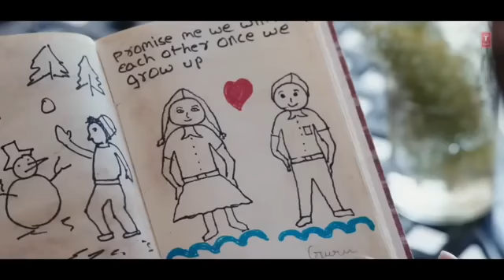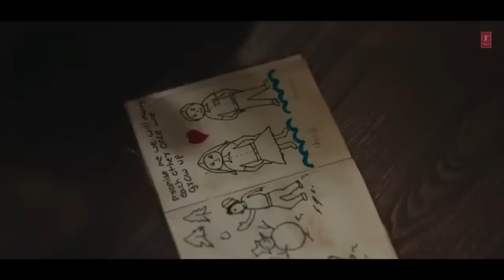Bedardi Se Pyaar Ka | Sad Song | Jubin Nautiyal Ft.Meet Bros,Gurmeet Choudhary | Jimmi Jaiswal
बेदर्दी से प्यार का |  दुखद गीत |  जुबिन नौटियाल फीट.मीट ब्रदर्स , गुरमीत चौधरी |  जिम्मी जायसवाल

Bedardi Se Pyaar Ka Lyrics : The song is sung by Jubin Nautiyal , and has music by Meet Bros while Manoj Muntashir has written the Bedardi Se Pyaar Ka Lyrics . The music video of the Bedardi Se Pyaar Ka song is directed by Ashish Panda , and it features Gurmeet Choudhary , Sherine Singh , Kaashish Vohra , and Altamash Faraz .

बेदर्दी से प्यार का गीत: इस गीत को जुबिन नौटियाल ने गाया है, और इसका संगीत मीत ब्रदर्स ने दिया है जबकि मनोज मुंतशिर ने बेदर्दी से प्यार का गीत लिखा है।  बेदर्दी से प्यार का गीत का संगीत वीडियो आशीष पांडा द्वारा निर्देशित है, और इसमें गुरमीत चौधरी, शेरीन सिंह, काशीश वोहरा और अल्तमश फ़राज़ हैं।

bedardi se pyar ka sahara na mila jubin nautiyal ,
bedardi se pyaar ka full video song , jubin nautiyal ,

Bedardi Se Pyaar Ka Sahara Na Mila , Jubin Nautiyal songs ,
Bedardi se Pyar Ka Jubin Nautiyal ,
new Song ,

Song Lyrics: Bedardi Se Pyar Ka Sahara Na Mila

Yeh Soch Ke Dil Mera
Zoron Se Dhadakta Hai
Kisi Aur Chhat Pe Kyun
Mera Chand Chamakta Hai

Hum Doob Gaye Jana
Aankhon Ke Pani Mein
Jane Woh Kaise Log The
Jinko Kinara Mila
Bedardi Se Pyar Ka

Aisa Bichda Woh Mujhko Na Dobara Mila

Humein Pyar Ab Dobara
Hona Bahut Hai Mushkil
Chhoda Kahan Hai Tumne

Humne Chirag Leke
Chhane Hai Raste Saare
Paya Nahi Kisi Ko
Dil Mein Siwa Tumhare

Kehte Hai Dhundho Toh
Rab Bhi Mil Jata Hai
Haaye Naseeba Ishq Na Humko
Humara Mila

Kuch Bhi Toh Nahi Badla Hum Mein
Barbaad The Hum Barbaad Rahe

Humein Apne Muqadar Se
Bas Ek Shikayat Hai
Kya Baat Hui Kyun Sath Na Humko
Tumhara Mila

Dobara Mila